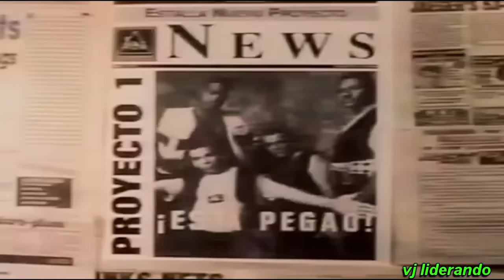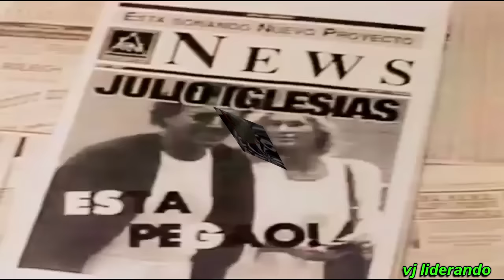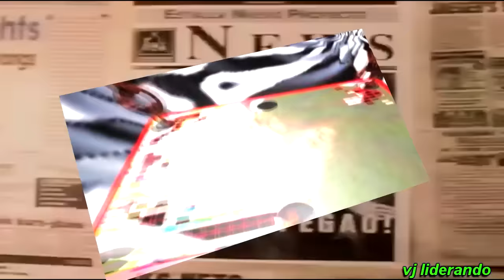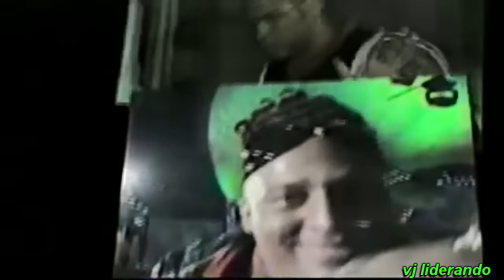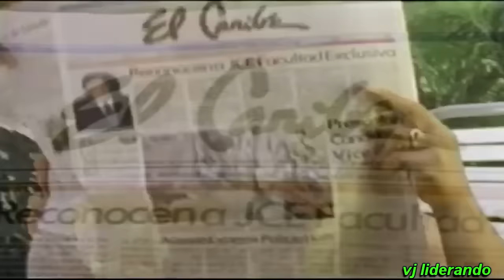MERENGUE MIX DE LOS 90'S (MERENGUE HIP HOP) HD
PROYECTO UNO - esta pegao
BANDA LA BOCANA - a gozar todo el mundo
SANDY & PAPO - huelepega
SANDY - homenaje a papo
CHECO ACOSTA - caliente
ILEGALES - fiesta caliente
PROYECTO UNO - brinca (remix)